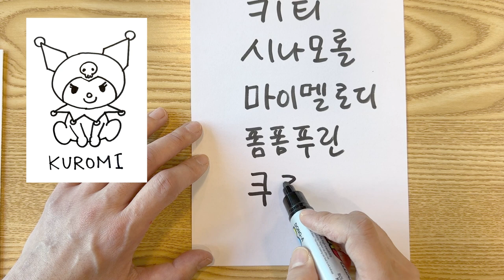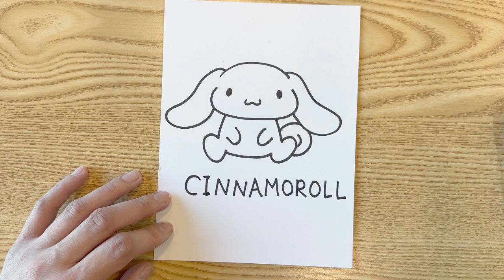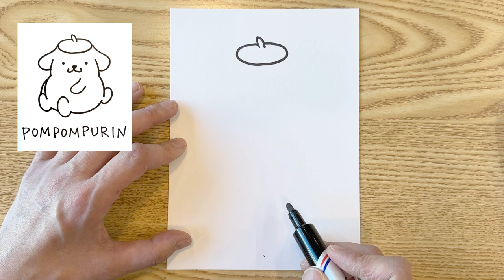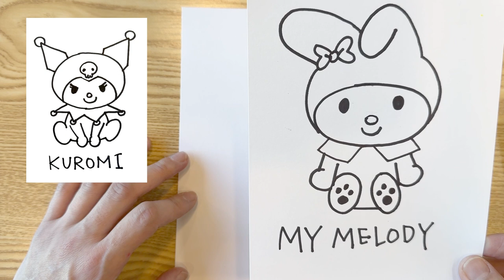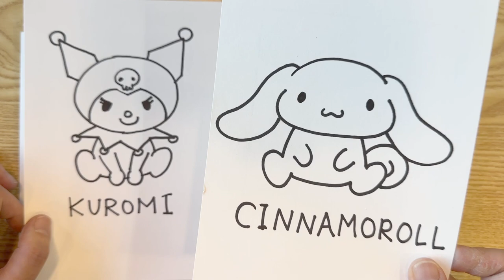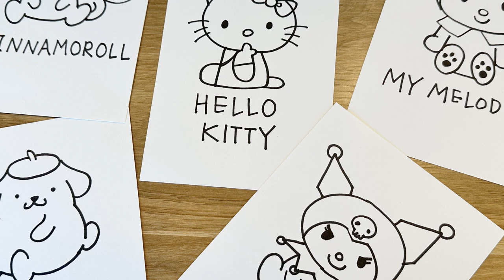따라서 그려봐요 | easy drawing | 산리오 캐릭터를 그려봐요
우리 친구들이 사랑하는 '헬로키티'와 친구들을 그려보면서, 동글동글한 얼굴의 모양도 관찰해서 표현해보아요.

위에 링크로 들어가서 프린트해서 그려보실 수 있어요. ^^